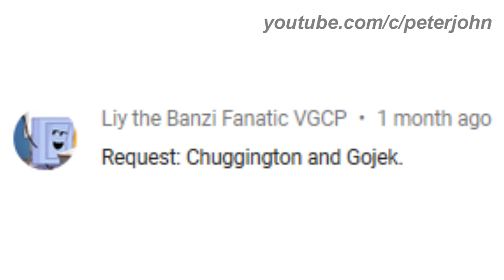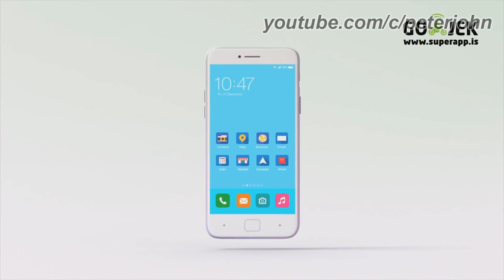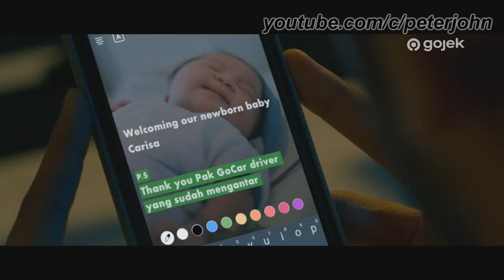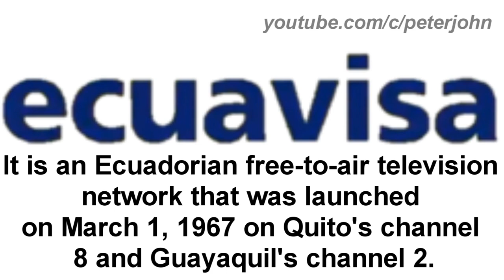LOGO HISTORY #213 Gojek, Ecuavisa, Chuggington, RCN Televisión, Team Umizoomi & The Powerpuff Girls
Hey Guys, it's your boy, Peter John. Be welcome for today's episode of Logo History. Today it is about (). I hope you like!